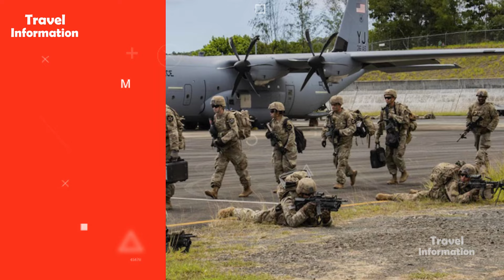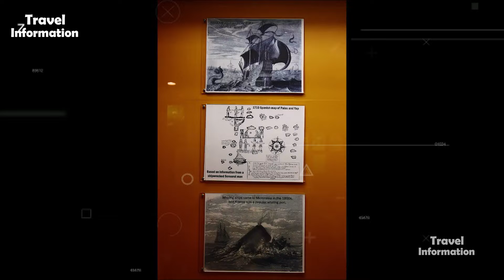स्वर्ग से सुन्दर, एक गुप्त देश ! Amazing Facts About Palau ! Palau Best Places & Travel Guide.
✦About Palau:  Palau, a Pacific island nation, boasts stunning coral reefs, pristine beaches, and lush forests. Its rich marine biodiversity attracts divers worldwide.

          The unique Rock Islands offer picturesque landscapes and secluded beaches. Palau's culture is deeply rooted in tradition, with influences from Micronesia and Asia. As a popular eco-tourism destination, it emphasizes environmental conservation alongside cultural preservation.

✦Top 10 Tourist Attractions Palau:

Jellyfish Lake
Rock Islands
Peleliu Island
Ngardmau Waterfall
Palau National Museum
Belau National Museum
Ngardok Nature Reserve
Badrulchau Stone Monoliths
Milky Way Lagoon
Kayangel Atoll